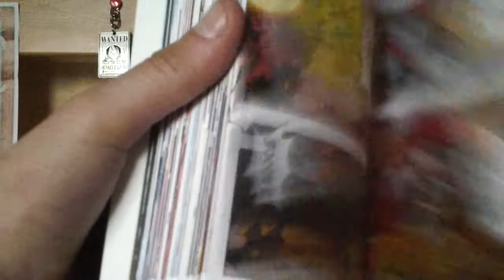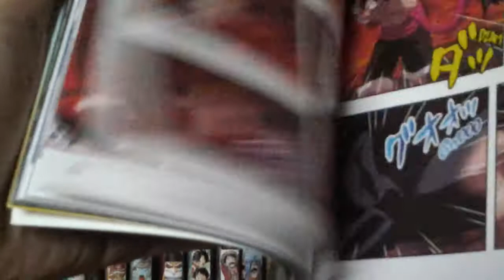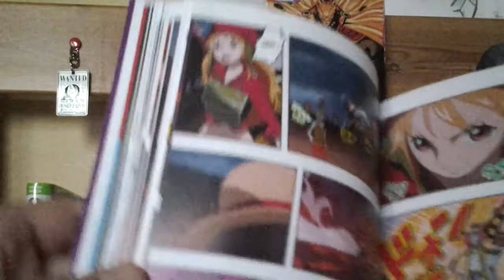ONE PIECE-Z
One piece film Z